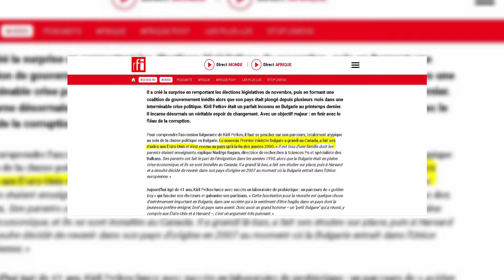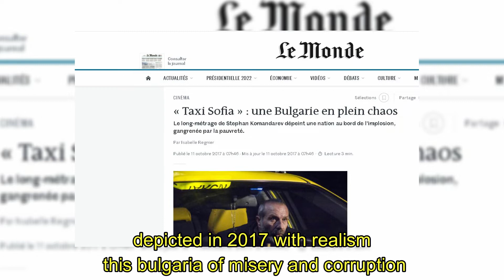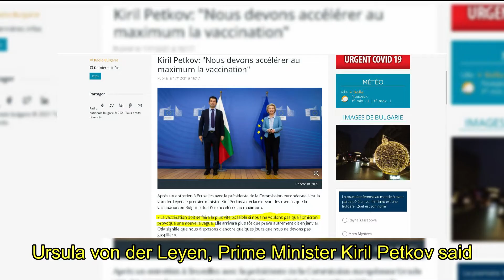COMMENT EN FINIR AVEC LA CORRUPTION EN BULGARIE?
KIRIL PETKOV LA SOLUTION EN BULGARIE ? Revue d'actualité Balkans. Samedi 11 décembre 2021,  Le Président de Bulgarie  Rumen Radev a désigné Kiril Petkov, co-fondateur d'un nouveau mouvement anticorruption, au poste de premier ministre.
Mais qui est Kiril Petkov ?

Pour nous soutenir n'hésitez pas à :

👍 ... laisser un pouce bleu !
🗨️ ... donner votre avis dans les commentaires !